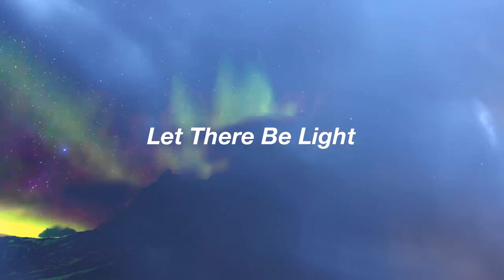Self-powered micro gas lights | Ball Watch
Self-powered micro gas tubes (H₃) are a novel light source manufactured by means of innovative Swiss laser technology. The BALL Watch advanced technology safely captures tritium gas (H₃) in a very stable form. Pure tritium gas is sealed in a hollow mineral glass tube. The interior walls are coated with luminescent material that gives off cold light when activated by the electrons emitted by the tritium, in much the same way a television screen functions.The small, precise, lightweight H₃ gas tubes are efficiently produced by means of a CO2 laser. The tubes are then attached to the hands and dial in a secure manner that precludes any risk of breakage. The wearer of a complete and intact BALL watch is not exposed to any irradiation. When assessing risk over the entire life cycle of the watch, the potential irradiation proves to be far smaller than the one which the wearer is inescapably exposed to from naturally occurring radiation and man-made materials.

Conquer The Darkness.